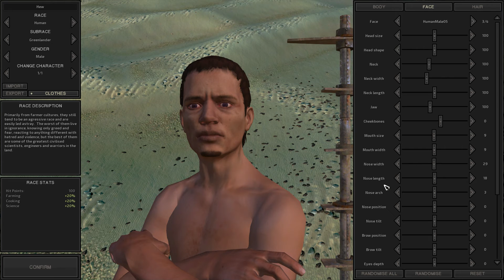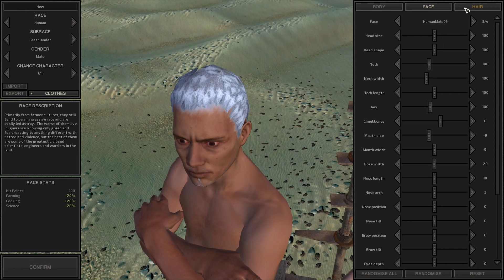Kenshi Gameplay (Open World RPG) - Part 1 - Wanderer Start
Let's Play Kenshi, a sandbox, squad based, base building RPG.  I liken it somewhat to RimWorld since it's survival, has base building, and half the people here want to either kill or capture us.

Tutorials I found helpful.

ABOUT THIS GAME (from the developer)

Features:

🔹 Freeform gameplay in a seamless game world in the largest single-player RPG world since Daggerfall, stretching over 870 square kilometers. The game will never seek to limit you or restrict your personal play style.

🔹 Custom design as many characters as you want and build up a whole squad to fight for you. Characters will grow and become stronger with experience, not just in their stats but their appearance too.

🔹 Original take on the RTS-RPG hybrid genre. No "hero" characters with artificially stronger stats than everybody else- Every character and NPC you meet is potentially an equal, and has a name, a life.

🔹 You are not the chosen one. You're not great and powerful. You don't have more 'hitpoints' than everyone else. You are not the center of the universe, and you are not special. Unless you work for it.

🔹 Dynamic, ever changing world. Support or hinder whoever you wish, or keep to yourself, the world won't stop moving. This is not just a "game", you are living and surviving in a simulated world.

🔹 Absolutely no Level-scaling. The world does not level up along with you, and the shops don't change their inventory to only items matching your level. At the start of the game almost everyone will be stronger than you, and survival will always be a struggle. The game won't hold your hand or help you when you're down.

🔹 Realistic medical system that affects gameplay. A character with a wounded leg will limp or crawl and slow the party down, wounded arms means you must use your sword one-handed or not at all. Severe injuries will result in amputees needing robotic limb replacements. Blood loss means you can pass out, and the blood will attract predators. A character’s stats are affected by equipment, encumbrance, blood loss, injuries and starvation.

🔹 Intelligent AI that allows for characters to reason and work towards long-term goals and desires. Squads work together and carry their wounded to safety. Characters can be setup to take care of micromanagement for you and run production in your base.

🔹 Independently developed with no design influences, or alterations dictated by men in gray suits who have never played a game before in their lives.

🔹 Original game world. There are no fantasy-knock-off cliches. No magic.

About me:

My name is Mark and I'm a middle aged (old) gamer doing let's plays of games I'm playing, some old and some new.  I've found that recording and sharing game play video is fun, and makes the games I play even more enjoyable.  This is a hobby for me with my goal to record whatever I'm playing and share the results.  I'll play 7 days a week if I have time, but unfortunately some weeks will be slower than others.

I do hope you find these videos enjoyable!  Comments are more than welcome, especially tips if I've done something stupid (which is most of the time).  Likes and subscribes are always appreciated!